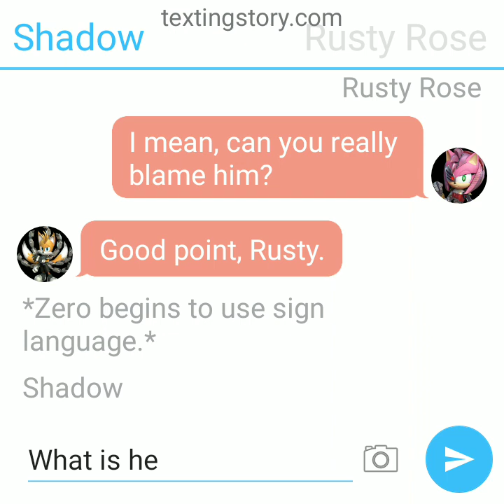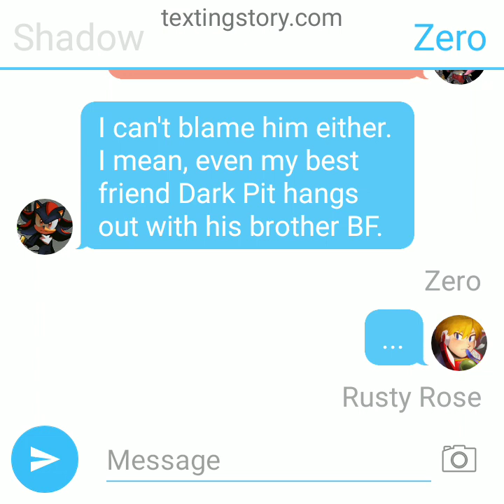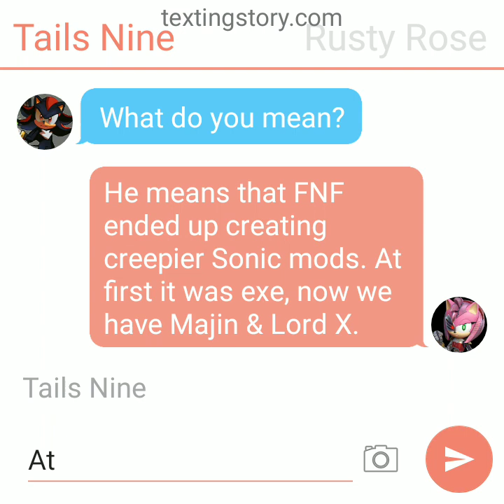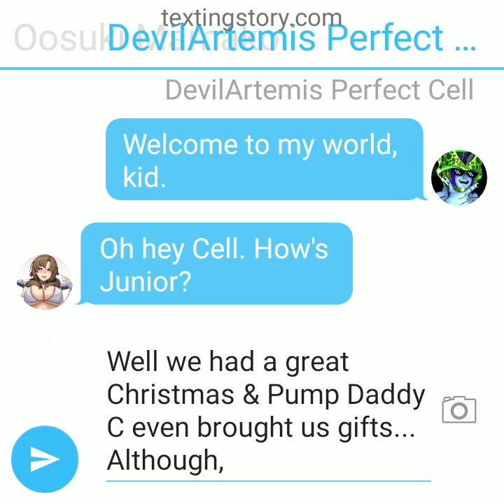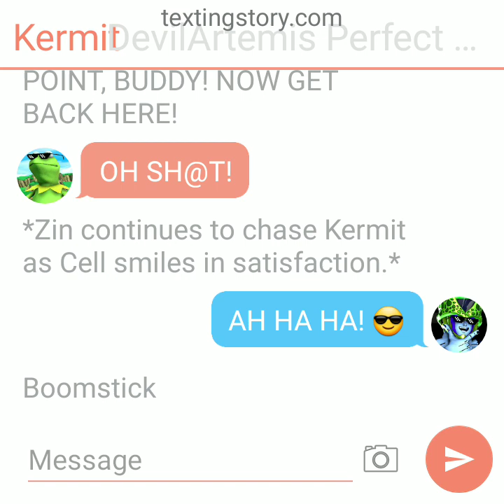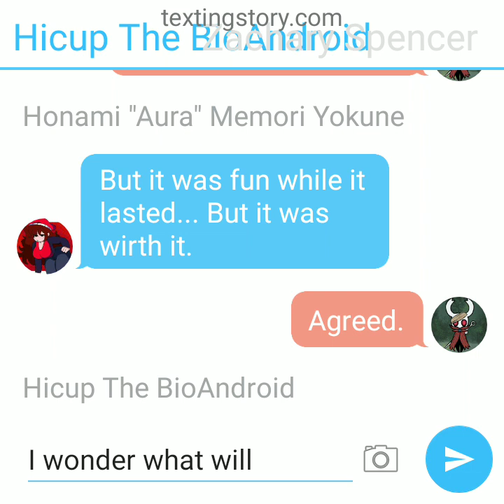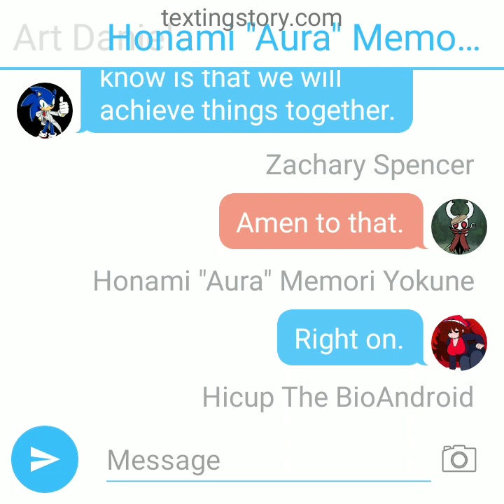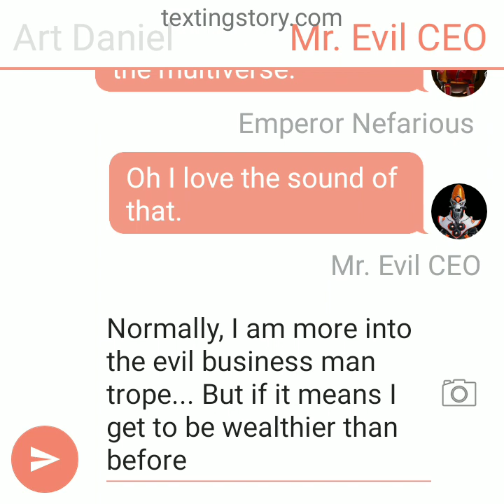The Art Of Texting S2 EP12: New Year, Same Fun. (Season Finale)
HAPPY NEW YEAR EVERYONE! To celebrate the  occasion, here's the Season 2 Finale of my main texting story series. But don't worry, there will be a Season 3 after all... As long as you all be patient, that is. Anyway, here's the Season 2 Grand Finale. Enjoy.

P.S: For those who hate cliffhangers, here's a little warning: There is one at the end of this video.